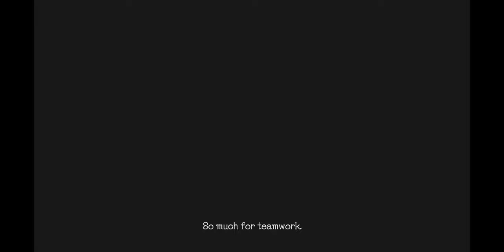Devil May Cry 5 fighting A Demon Angel #4 Nero GamePlay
I'll see you guys in my other random video bye bye